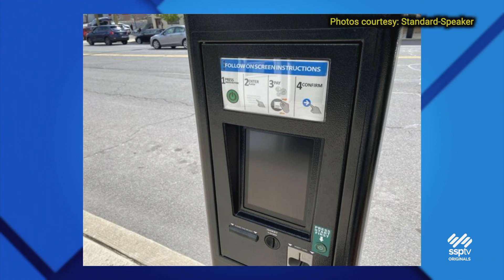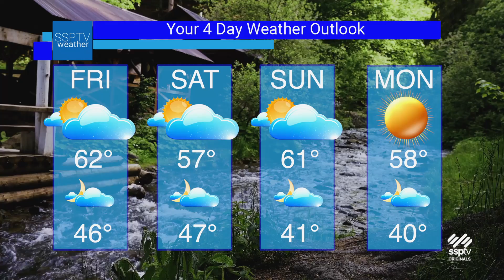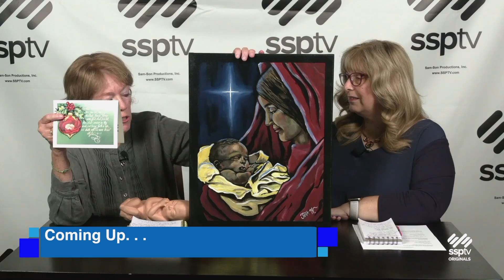SSPTV News Headlines: Thursday September 29, 2022